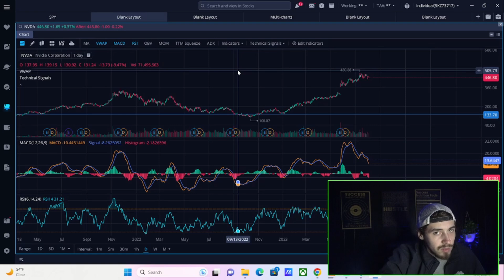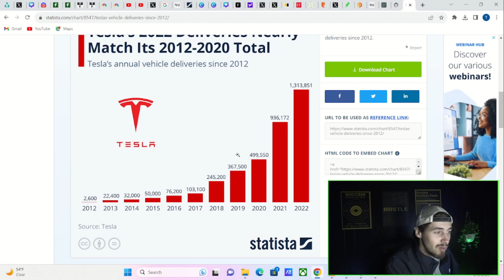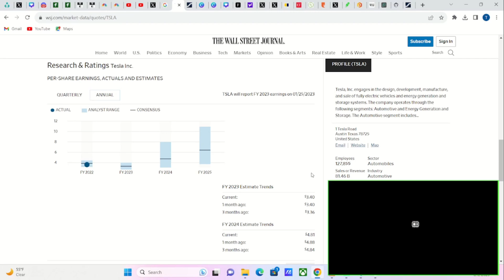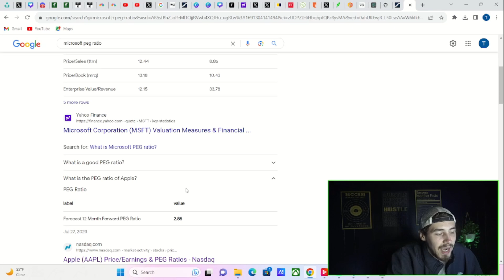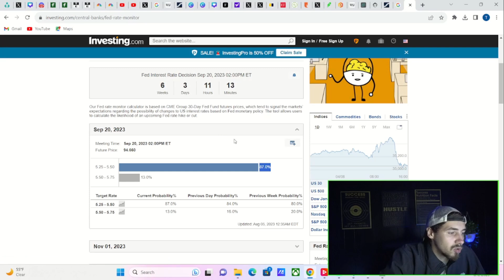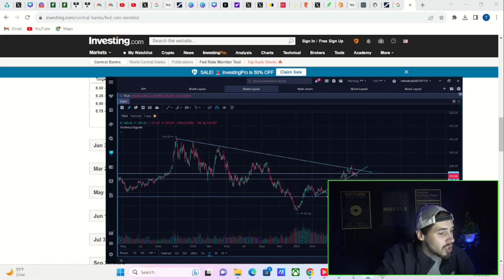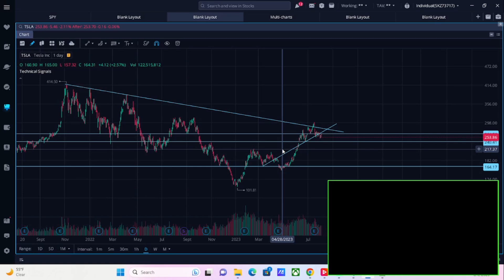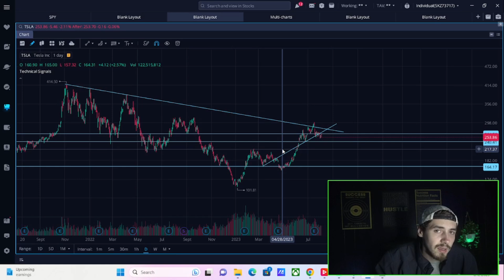Tesla Investors You Need to Know This ASAP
We are going to be going over why im so bullish on tesla in the mid term. the next 3 Months or so are your golden opportunity to load the boat on tesla if you did not have a chance to at lower prices in the past. Not saying tesla stock will fall to super low prices but if that happens this is a gift, not a bad thing.